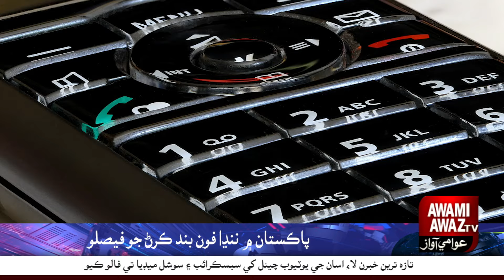Government decision to Block small mobile phones with buttons in Pakistan.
The Ministry of Information and Technology and Telecom has sent a summary to the Cabinet under the Pakistan Telecommunication Act, which will ban the use of old mobile phones and 2G internet enabled mobile phones to increase smartphone penetration.
According to the data of Pakistan Telecommunication Authority, the number of mobile phone users in the country has reached 19 crores. 48% of mobile phone users are using old mobile sets and 54% are using smartphones.